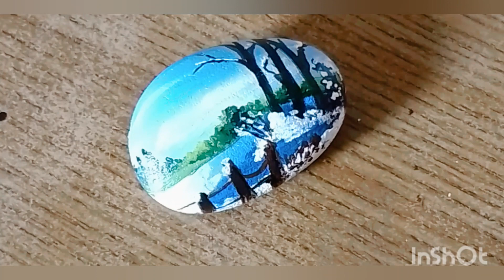Painting on stone